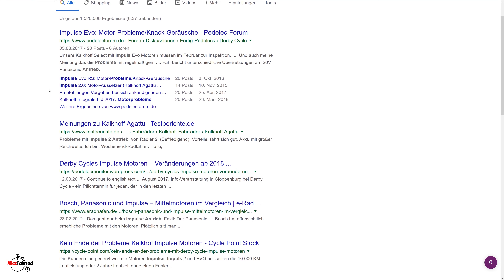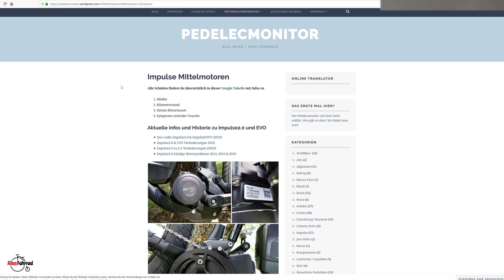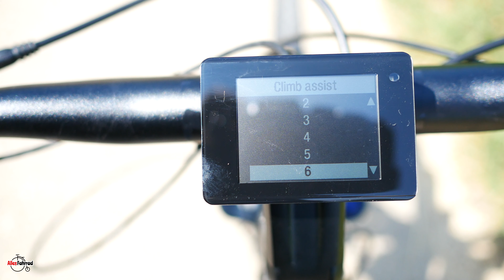Impulse Motor wird 2020 eingestellt - E-Bike News 2020 | Alles Fahrrad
Derby Cycle schickt 2020 sein Impulse Antriebssystem in Rente. Letztes Jahr kam es etwa noch bei Kalkhoff oder Raleigh zum Einsatz. In diesem Video stelle ich vor wie es zu dieser Entwicklung gekommen ist und welche Folgen das für bisherige und zukünftige Käufer hat.

Ersetzt wird das "I" im Portfolio bei Kalkhoff nächstes Jahr übrigens mit einem "C", was für Continental steht. Ab 2020 wird es zwei Modelle auch mit dem Continental Prime Antrieb geben. Mehr Infos dazu gibt es hier

Wer sich genauer für die Probleme des Impulse Antriebs interessiert kann auf der Webseite von Pedelec Monitor Erfahrungsberichte von verschiedenen Nutzern lesen.

Ein kurzes Update zum Impulse Antrieb kurz vor der Einstellung des Systems für 2020 findet sich ebenfalls dort

Alles Fahrrad ist dein Youtube Kanal rund um das Thema Fahrrad und E-Bike. Wir behandeln Fahrradbekleidung, Fahrradzubehör, Fahrrad Neuheiten oder aber verschiedenes rund ums E-Bike - bei Alles Fahrrad wirst du fündig. Wir gehen für euch auf die verschiedensten Fahrradmessen, sprechen mit Herstellern oder anderen Experten und schauen uns Neuheiten und Trends genau an. Darüber hinaus testen wir verschiedene Sachen, sei es Fahrradzubehör, Räder oder etwa ein E-Bike Antriebssystem. Wir freuen uns natürlich immer über eure Kommentare, Likes und ganz besonders jedes Abo :-) Liebe Grüße, euer Chris von Alles Fahrrad